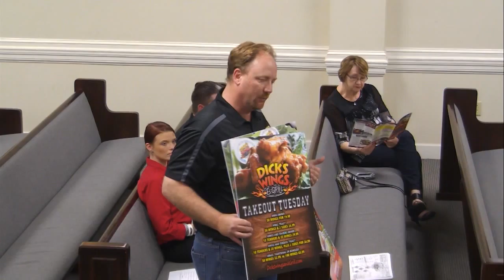Called Meeting and Regular Workshop on 03-19-2015 at 5pm